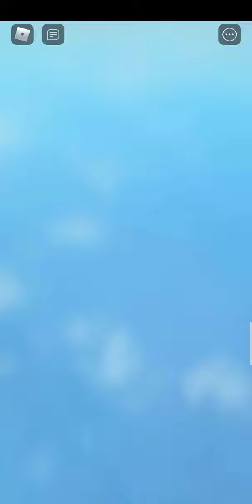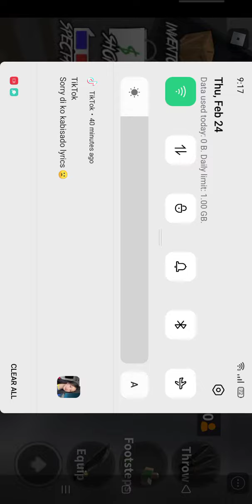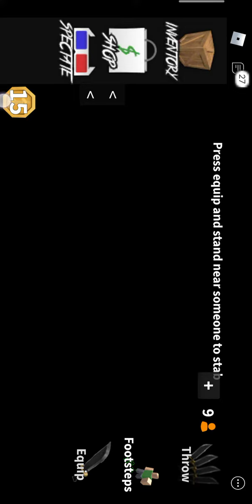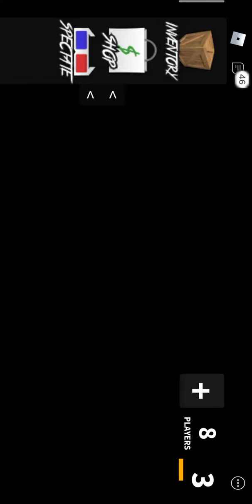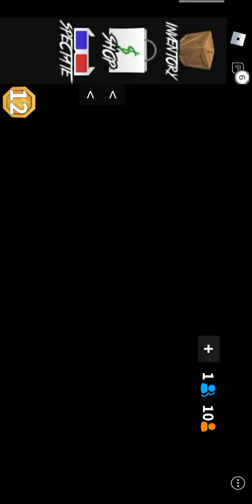naglaro kami ni lucas ng mm2